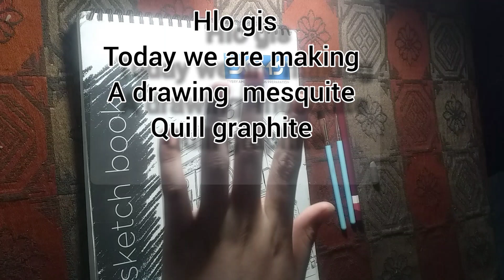how to draw a drawing with mosquito referent /drawing with mosquito referent 🔥💯😎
how to draw a draw with mosquito referent /drawing with mosquito referent 🔥💯😎

YouTube search

How to draw a draw with mosquito referent /drawing
How to draw with mosquito referent graphite
art for kids
cartooning
drawing tutorial
easy drawing
how to draw mosque drawing
how to draw of mosquito
how to draw a mosquito drawing
how to make drawing mosquito
directed drawing
drawing for beginners
mosquito referent drawing
drawing with mosquito referent
drawing of eye with mosquito referent graphite